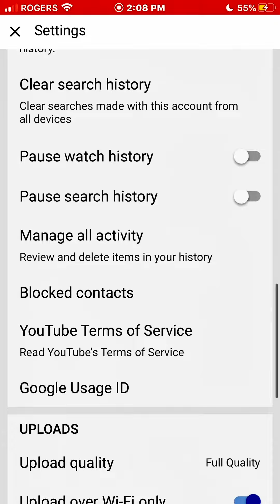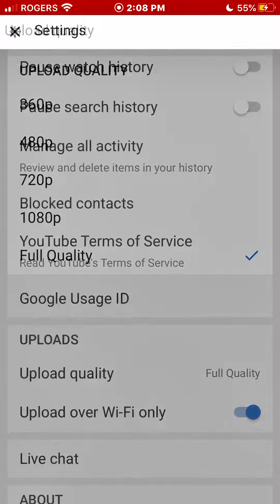480p60 PLEASE FIX THIS ASAP YOUTUBE